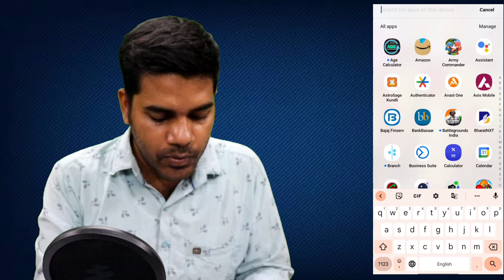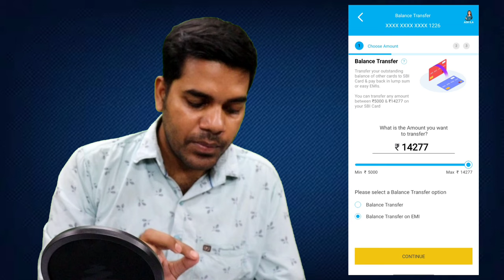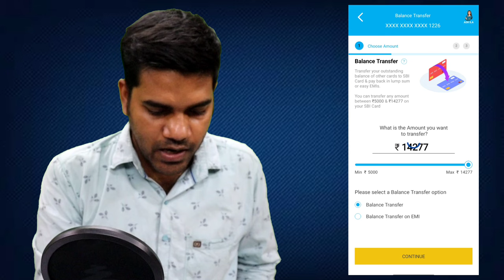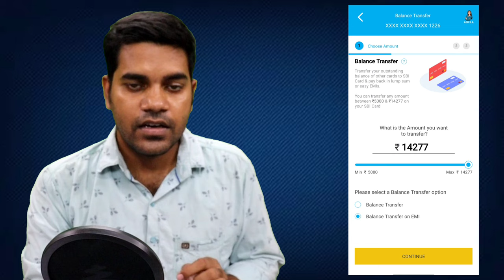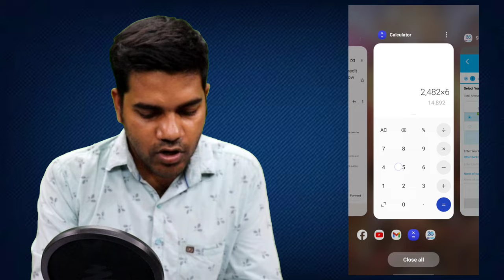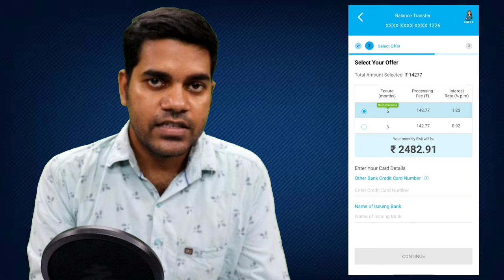Sbi card to Bank Account money transfer process Credit card to Bank transfer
Topic covered
sbi card to bank transfer
sbi debit card to other bank account transfer
sbi credit card to other bank transfer
Sbi credit card to bank account money transfer
sbi credit card to bank account money transfer in tamil
Sbi credit card to Bank account transfer
Credit card se bank account me kaise transfer kare,sbi card to bank account transfer kaise kare
Banking Services